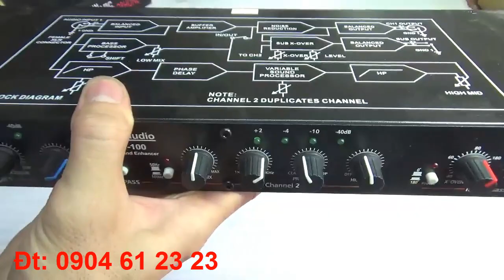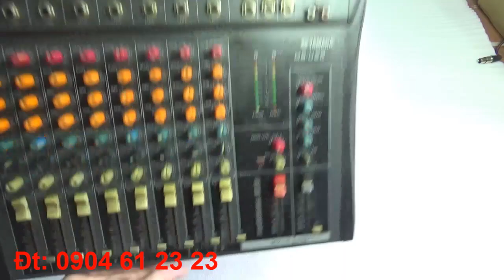(Xả Hàng #1)(Đã Bán Hết) Xả bàn Mixer 500k, Micro dây 360k, Idol 700k, vang số Bãi 1t.đt: 0904612323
(Xả Hàng #1) Xả bàn Mixer 500k, Micro dây 360k, Idol 700k, vang số Bãi 1t. đt: 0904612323Huấn audio chuyên mổ xẻ loa bãi xịn: bmb bãi, bose bãi, âm ly bãi. Anh em vào xem rồi ủng hộ kênh bằng cách ấn đăng ký, like, chia sẻ xin cảm ơn. Anh em cần mua loa bãi xịn: bmb cs 455, bmb cs 450, bmb cs 300v, bose 301 seri 2, bose 301 seri 3, loa jbl, âm ly jarguar pa 506n, pa 203n, đẩy...Đc: Đại Mỗ, Từ Liêm, Hà Nội đt: 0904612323. web